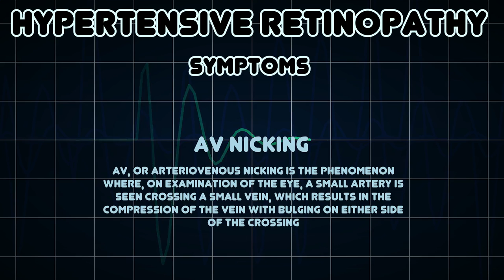Hypertensive retinopathy (Medical Condition)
Symptoms, risk factors and treatments of Hypertensive retinopathy (Medical Condition)

Hypertensive retinopathy is damage to the retina and retinal circulation due to high blood pressure